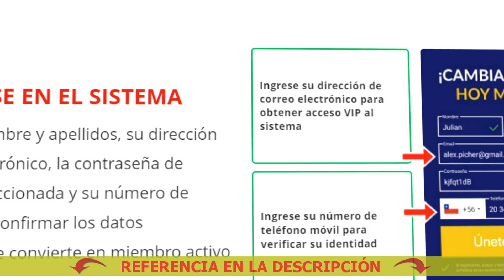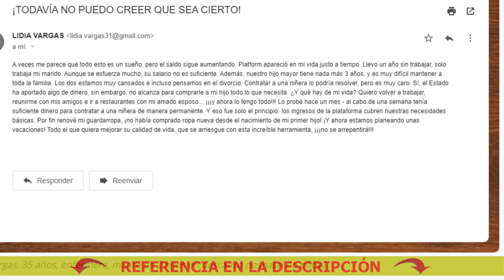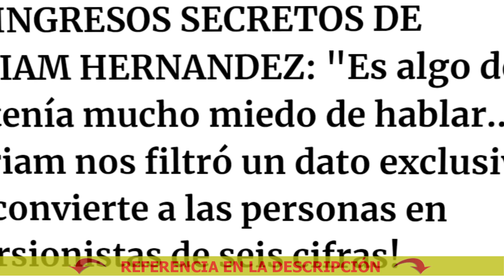Criptomoneda gala proyecto tv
La celebridad nos contó sobre la tremenda oportunidad de inversión que los grandes bancos le están ocultando a la gente.
Myriam pretende sorprender a sus seguidores con más canciones pop y sonidos más actuales.
El anuncio principal del evento fue la participación de Myriam Hernández.
La estrella nos sorprendió con una historia inesperada.

Myriam Hernández:
De hecho, la mayor parte de mis ingresos son ganancias de inversiones.
Para ser honesta, no sé mucho sobre cosas financieras.
La inversión en criptomonedas es algo, nuevo según parece.
De todas maneras, no sé cómo es que funcionan las criptomonedas, pero el mes pasado logramos multiplicar las inversiones hasta por 6 o 7 veces con una especie de sistema automatizado para invertir en Bitcoin...
Prestenme atención, la verdad no hago esas cosas, es más ni siquiera sé cómo se llama. Solo quiero resaltar que la gente común y corriente se asusta al pensar en intentar nuevas formas para obtener ingresos pasivos.

En ese momento, nuestra conversación fue interrumpida.
Así que nos pusimos en contacto con uno de los fundadores, quien compartió más información sobre el proyecto.
Nuestro objetivo principal era crear una herramienta de comercio innovadora que no hubiese existido antes para que incluso un niño o un hombre de muy avanzada edad pudiese ganar dinero con las criptomonedas.
Nuestro producto no se anunció ampliamente porque tenemos un límite técnico en el número de usuarios.
Le damos la bienvenida a todos los nuevos usuarios, pero deben actuar rápido.
Ahora seguimos desarrollando el sistema, sin embargo, los grandes bancos intentan por todos los medios ocultar cualquier información sobre Profit Revolution.
Se trata de personas comunes y corrientes que han probado las oportunidades de inversión y ahora tienen un ingreso pasivo estable.
Puedo decir con toda seguridad que los grandes bancos nos pueden bloquear en cualquier momento.
Bienvenidos. - Así terminó su discurso el representante de Profit Revolution.

Cuantas criptodivisas hay binance
Diferencia entre token y criptomoneda
Criptodivisas youtube
Criptodivisas js cdn
Vet criptomoneda futuro
Criptomoneda gala proyecto final
Exchange criptodivisas opiniones
Vgx criptomoneda donde comprar
La criptomoneda luna en venezuela
Gala criptomoneda prediccion hero
Principales criptodivisas ña
Cuantas criptodivisas hay zelda breath of the wild
Vgx criptomoneda kadena
Criptodivisas ese oscuro objeto del deseo
Voxel criptomoneda
Zrx criptomoneda
Criptomoneda gala proyecto inmobiliario
Criptomoneda mana 2022
Zona cripto
Cartera de criptodivisa 3 meses
Gala criptomoneda prediccion pdf
Bnb criptomoneda
Criptomoneda juego del calamar
Gala criptomoneda predicción omi
Criptomoneda james rodriguez
Criptomoneda youtube
7 Criptomonedas que podemos superar bitcoin
Criptomoneda the graph
Cartera de criptodivisa nft
Cuantas criptodivisas hay trabajo
Cartera de criptodivisa historica
Chia criptomoneda subliminal
Exchange criptodivisas funding
Criptodivisas js ño
Tutorial chia criptomoneda
Exchange criptodivisas recetas
Criptomoneda harmony
Que paso con la criptomoneda luna
Criptomoneda immediate edge